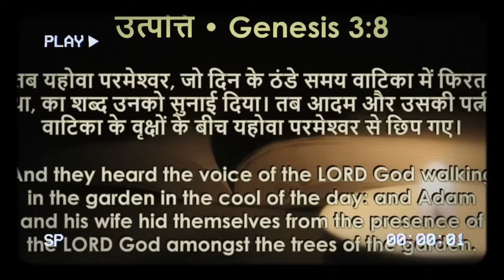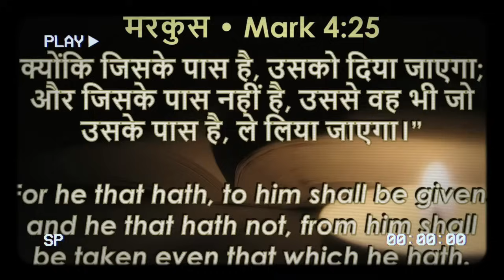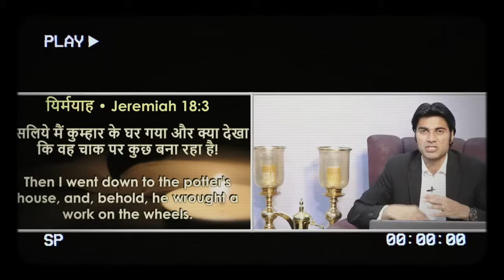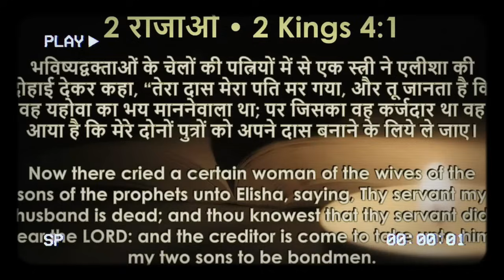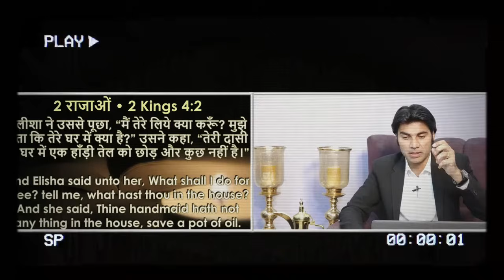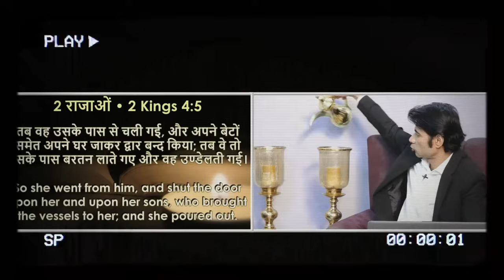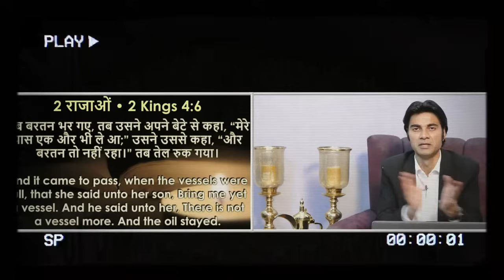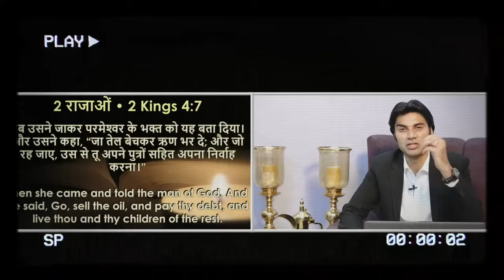29-06-2024 आज होगी आशीषो की बारिश सुने प्राथना सभा को Prophet Bajinder Singh Live